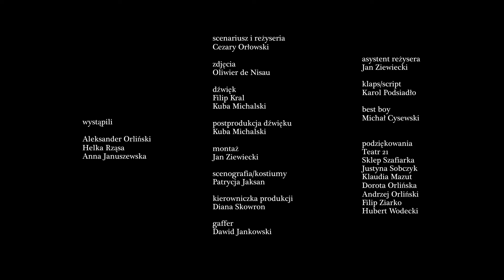JESTEM (2023) | reż. Cezary Orłowski | Dwuminutowy Film Warsztatowy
Sklep z ciuchami stanie się miejscem niewinnej intymności, gdy klientka poprosi
pracującego w nim chłopaka z Zespołem Downa o pomoc.

Etiuda dwuminutowa z cyklu egzaminacyjnego „Erotyk” w reżyserii Cezarego
Orłowskiego, zrealizowana w ramach studiów na kierunku reżyserii filmowej w
Warszawskiej Szkole Filmowej.

Etiuda stała się inspiracją do krótkometrażowego filmu o tym samym tytule, w którym
główne role zagrała Katarzyna Figura, Szymon Grzech i Paula Rakowska. Film miał
swoją premierą na 64. Krakowskim Festiwalu Filmowym.

Występują: Aleksander Orliński, Helka Rząsa, Anna Januszewska

Scenariusz I Reżyseria: Cezary Orłowski
Zdjęcia: Oliwier De Nisau
Dźwięk: Kuba Michalski, Filip Kral
Montaż: Jan Ziewiecki

Scenografia I Kostiumy: Patrycja Jakosn
Kierowniczka Produkcji: Diana Skowron
Gaffer: Dawid Jankowski

Asystent Reżysera: Jan Ziewiecki
Klaps/script: Karol Podsiadło
Best Boy: Michał Cysewski

Producent: Maciej Ślesicki
Produkcja: Warszawska Szkoła Filmowa

Zaobserwuj nas na TikToku: @warsawfilmschool